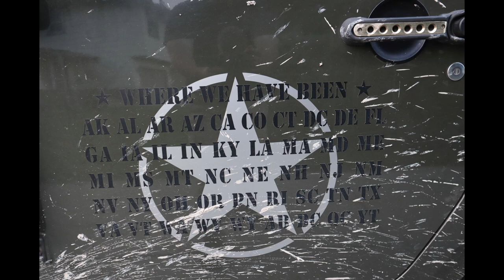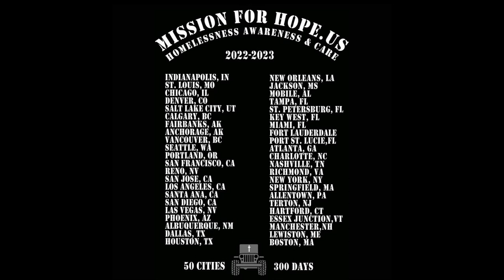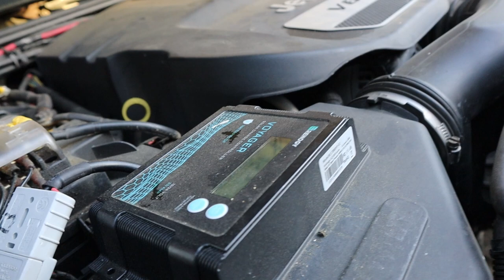Nine-month overland trip in a 2 door Jeep, with a mission.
Welcome to the Dunnage Garage, I am Scott.  This week I interview Pastor Leighton with Mission of hope.us and Christian Jeep Association.org  Pastor is on a nine-month long mission trip to bless the homeless, minister to them and the Jeep community volunteers.  He is doing this while living in a 2 door Jeep Wrangler JK.  What an amazing adventure.  Please consider praying for Pastor Leighton, and if you are able and inclined consider a donation to this mission trip.